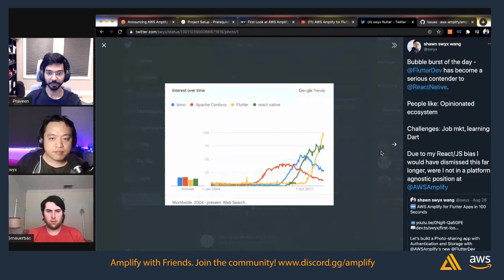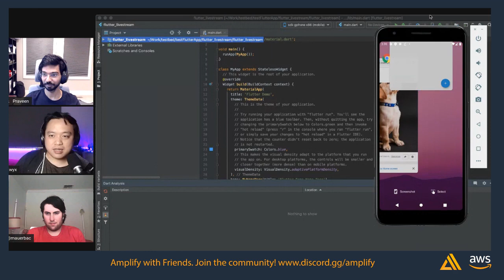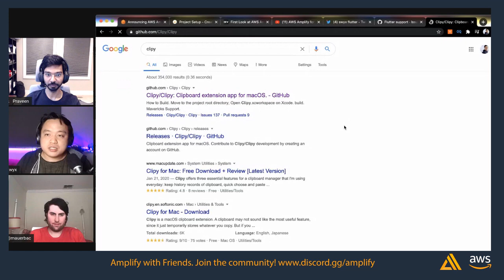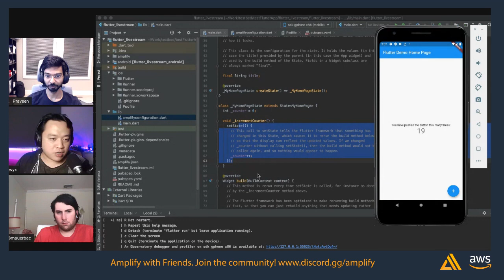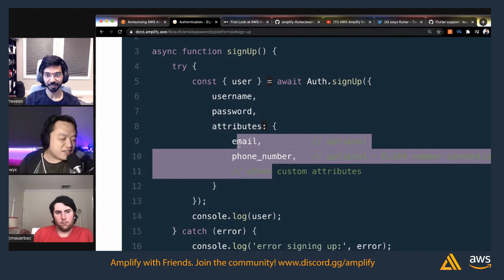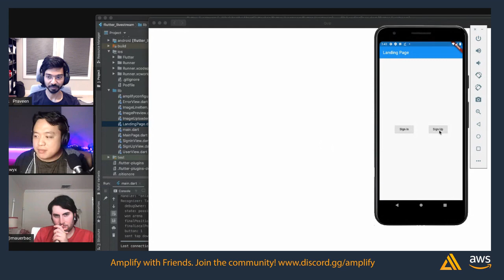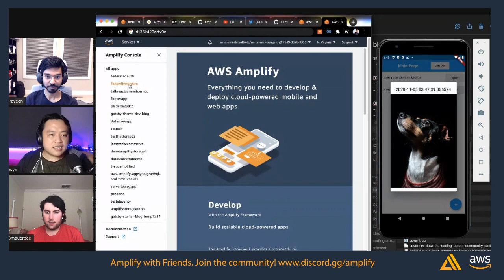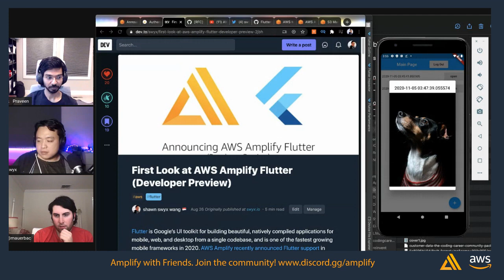Amplify with Friends Episode 5 - Flutter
Learn how Amplify works with Flutter